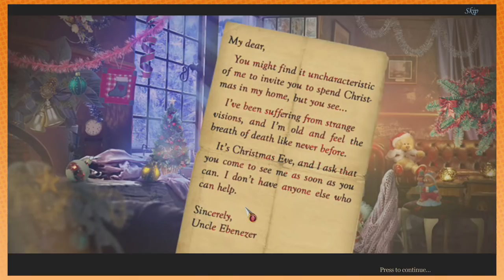A Christmas Carol: Our Uncle Sucks - PART 1 - Game Grumps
So our uncle invited us over and boy does he suck.